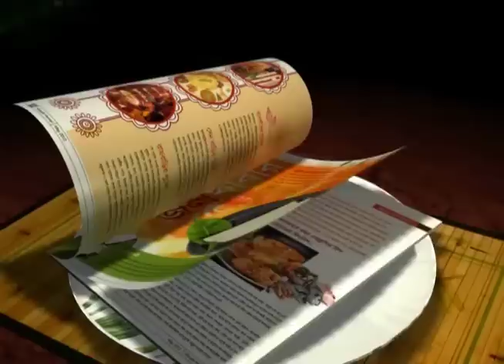Bridging Bengals-Mamunul signs for ATK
Bangladesh skipper Mamunul Islam signed up for Indian Super League (ISL) franchise Atletico de Kolkata at a ceremony in Dhaka Saturday.